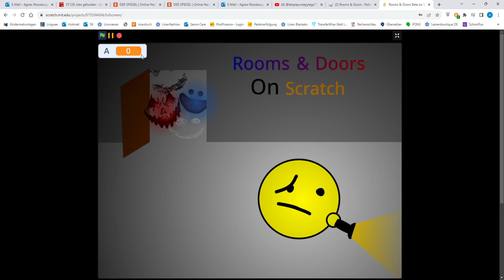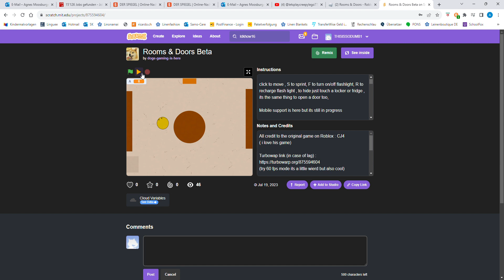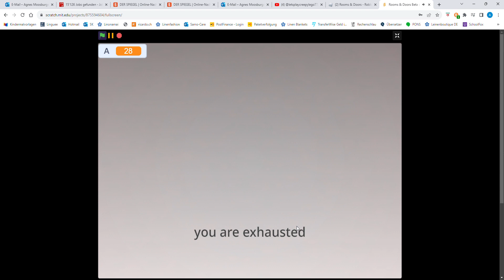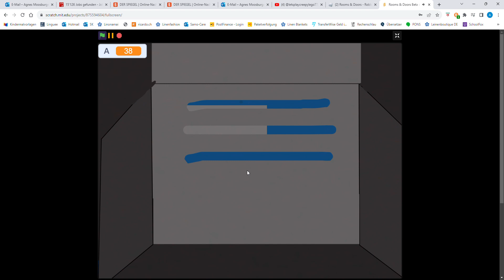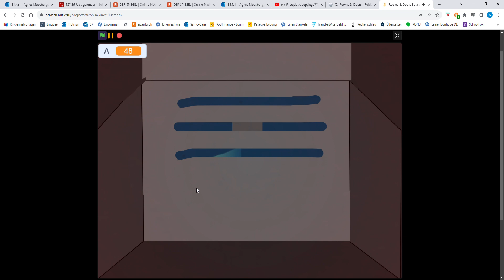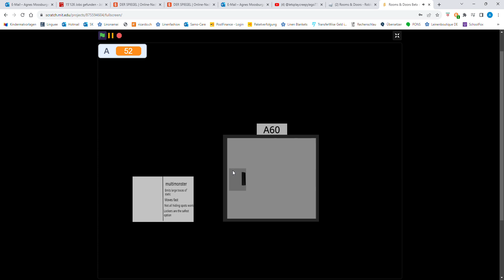Playing @doge-gaming69 Rooms & Doors [NO EDITING]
PLAYING ROOMS & DOORS FROM @doge-gaming69
AND DINYING TO A-60 CUZ OF MOTHER FRICKING A-40!
SUS